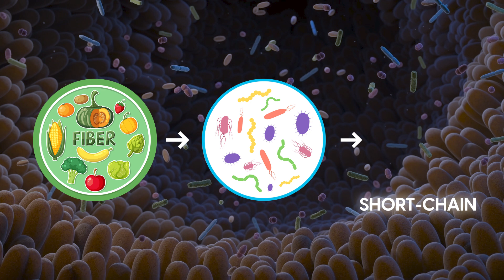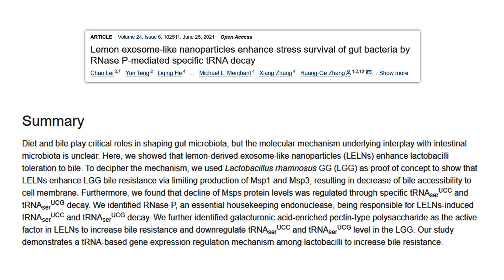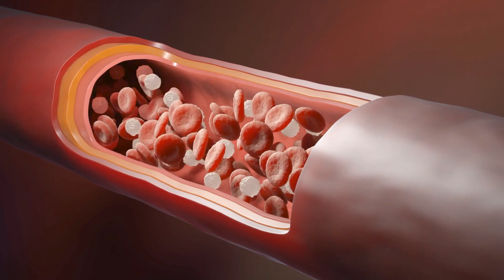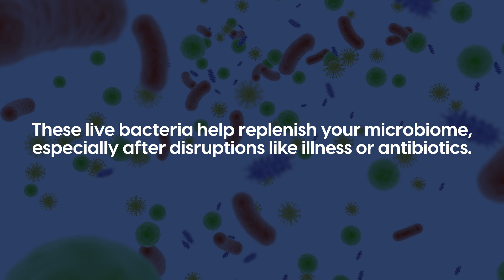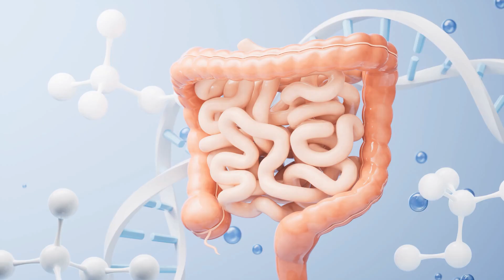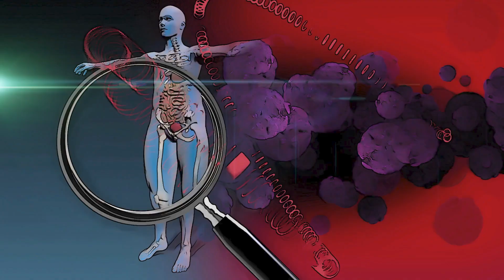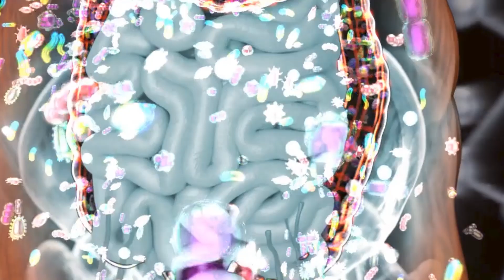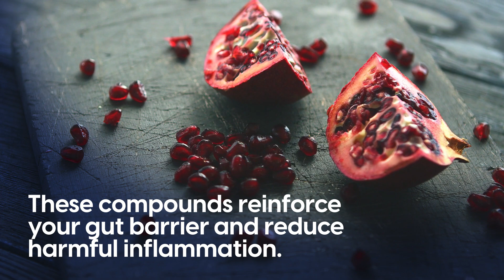Diabetes Starts Here (Heal Your Microbiome)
Have you ever considered the billions of microbes living inside your gut? These tiny organisms play a massive role in your health, impacting everything from blood sugar management to heart health and even your mood.

If neglected, however, your gut microbiome can lead to significant health issues, particularly for those managing or at risk for diabetes.

In this video, we explore how your microbiome influences your overall health and provide effective dietary tips to nourish this vital ecosystem. You’ll learn about the best foods and drinks to enhance gut health and why taking care of your gut microbiome is one of the smartest moves for long-term wellness.

▶️ Recommended Videos:
► 10 Best Teas That Lower Blood Sugar Naturally & Combat Diabetes
► ULTIMATE Diabetic Snacks That Won't Spike Your Blood Sugar